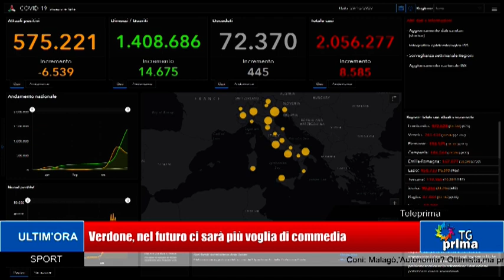TG Prima Ore 13:30 (29-12-2020)